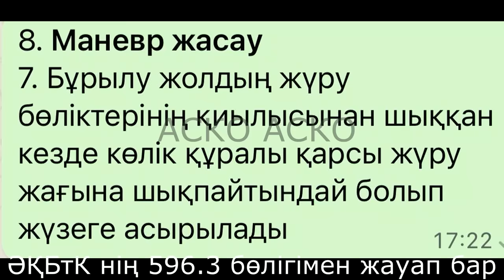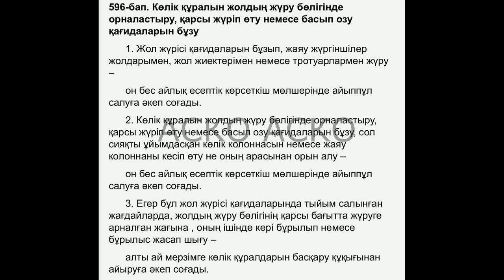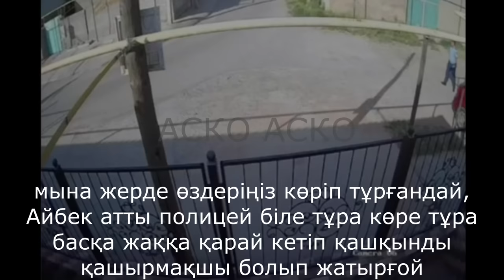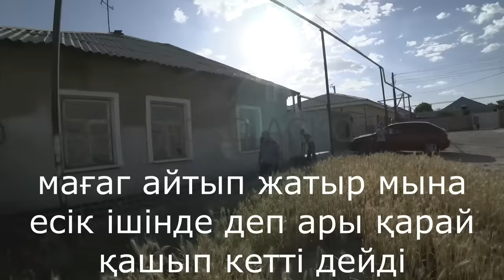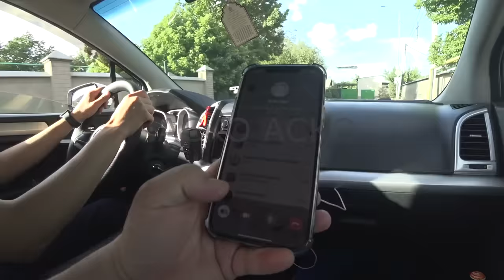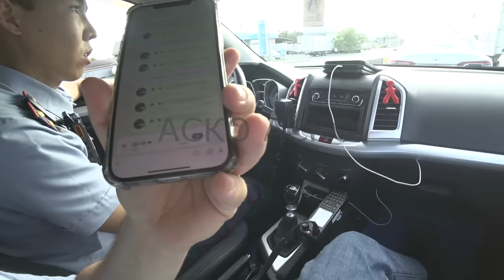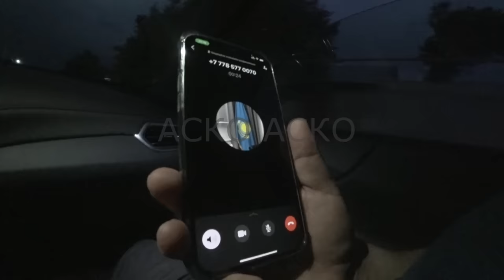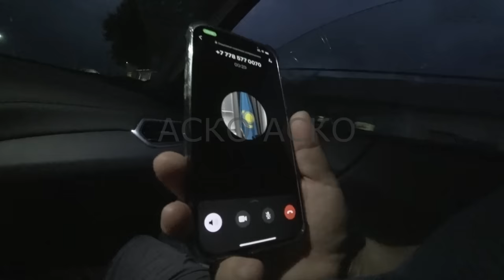АСКО Шымкенттік полицей құқық бұзып белсенділер мен жол полдан қашып жүр, құрметті М Ахметжановқа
Арнаға қолдау көрсетем деушілерге каспи 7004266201 Даметкен А

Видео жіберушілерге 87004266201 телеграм